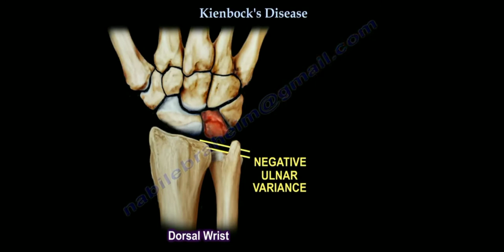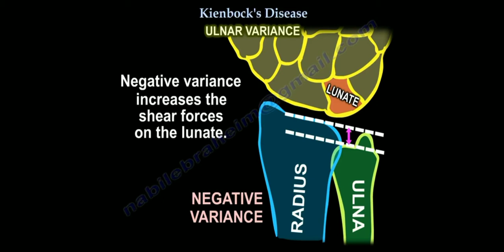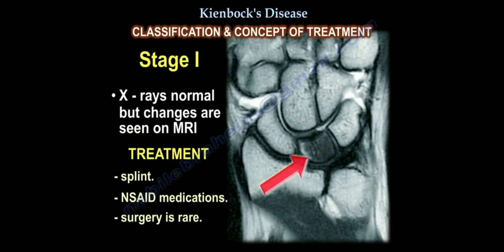Kiénbocks Disease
Eto nangyari sa aking kamay